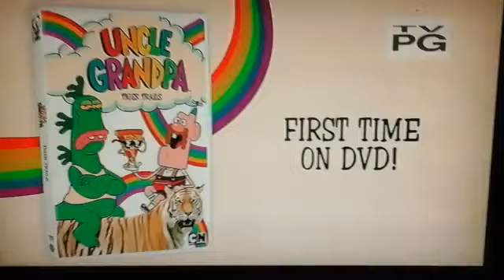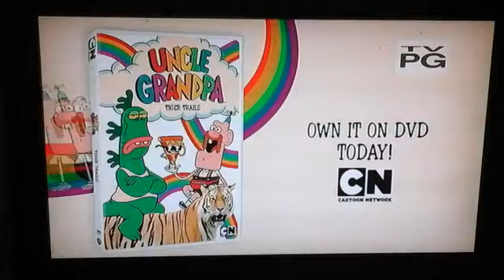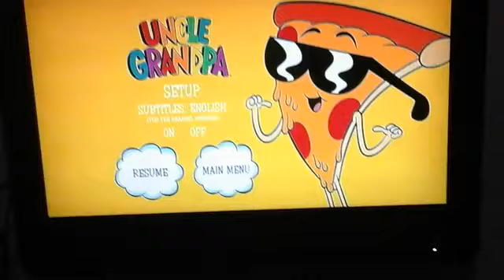Opening to Uncle Grandpa Good Mornin' 2015 DVD mp4